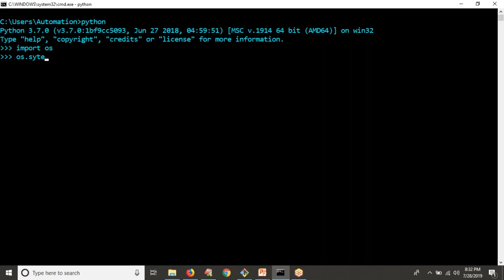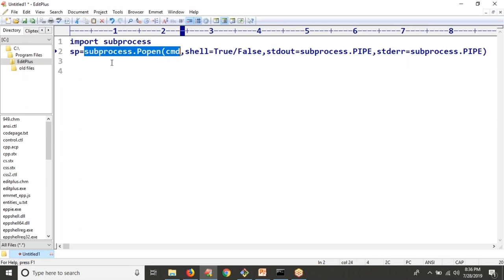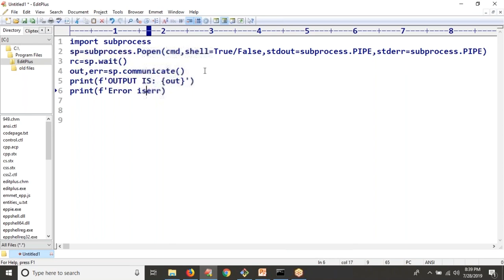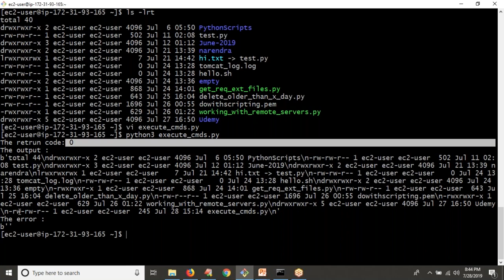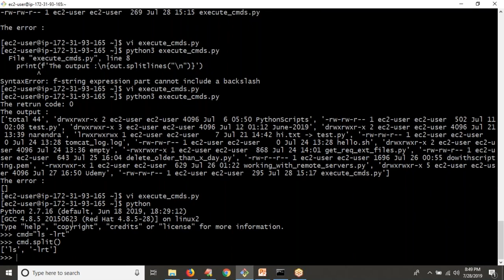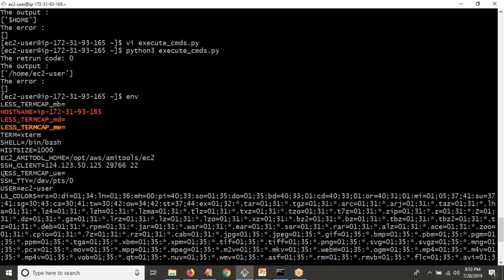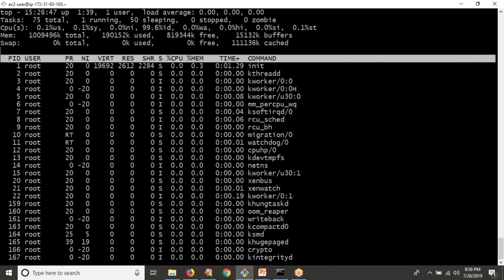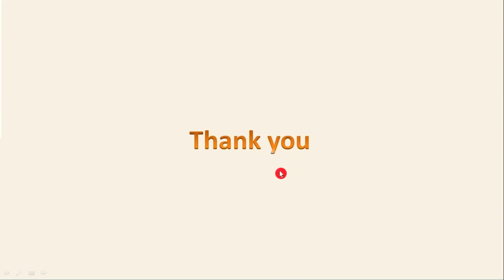57.Complete Python Basics for Automation - Introduction to sub-process module